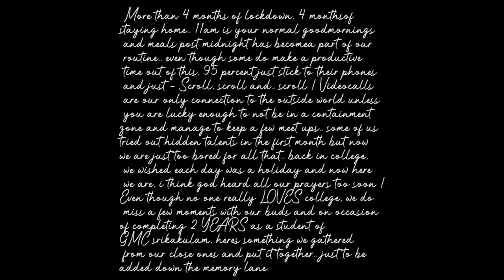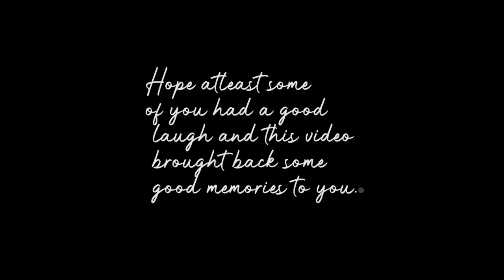KrenoViantz Chapter 2yrs Since 2k18 RIMS Srikakulam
Second Year completion of Kreno Viantz